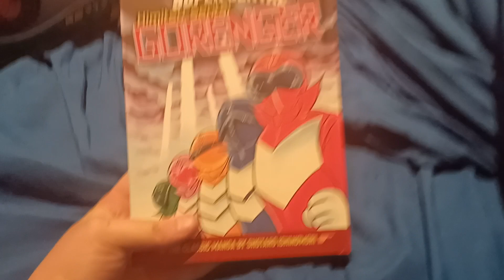What I got for Easter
Happy Easter 2023, everyone!

Plus, this is a special Easter video for @alisontheartiststudios2019 , @maniechung2591 , @bradens. /@bradens.2 , @RohanHordern , @TheSlasherGirlofAU and @prparody2016